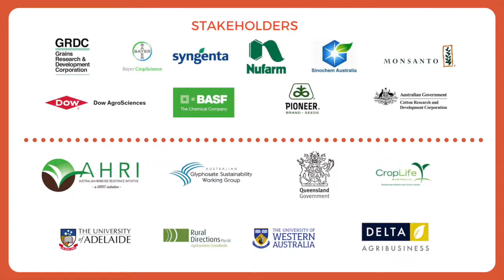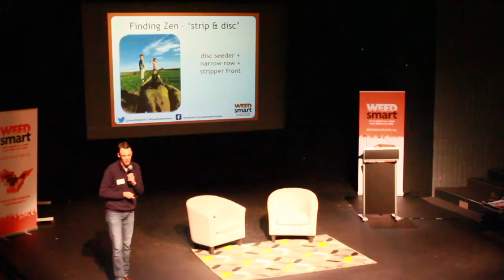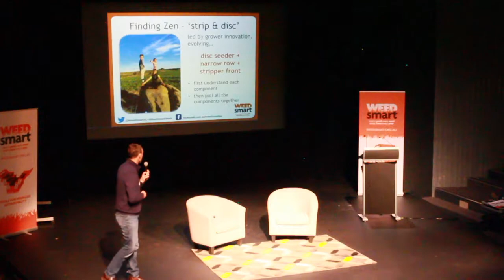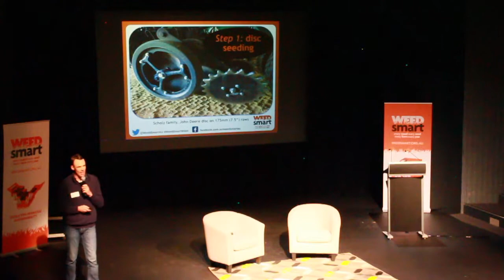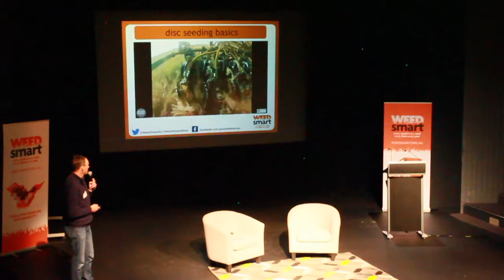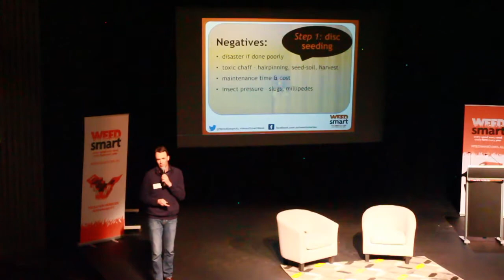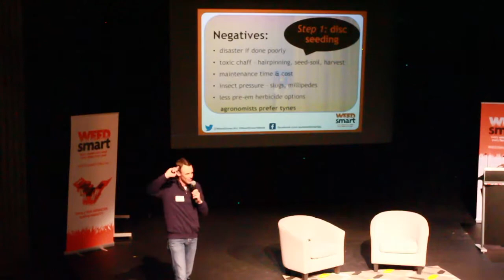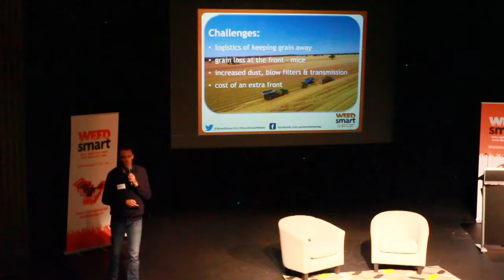Greg Condon | WeedSmart Week 2017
Crop competition - the disc/stripper front system